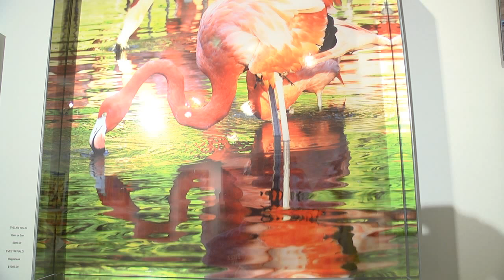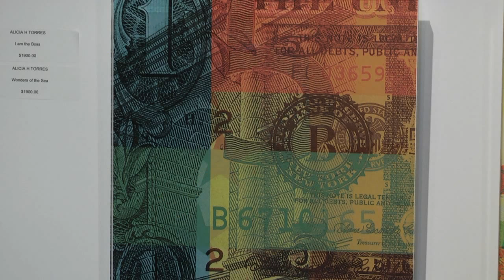Paul Fisher Gallery Opening